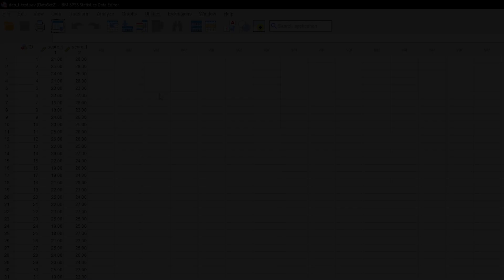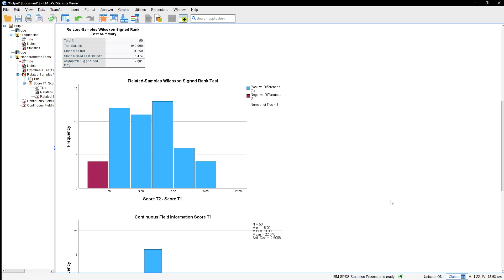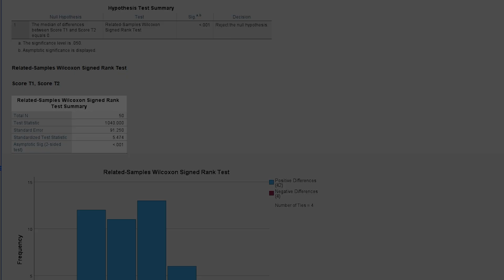Paired Wilcoxon-test in SPSS - calculation and interpretation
Calculating the paired Wilcoxon-test (aka. paired Wilcoxon signed-rank test) is appropriate when you have a dependent variable on at least the  ordinal scale and want to test for a difference between two measurements for the same or paired individuals. It is also the non-parametric alternative to the paired t-test.

For example:
I have a measurement of pushups from 50 individuals before a four week long training. After the training, I will again measure the number of pushups the individuals are able to do.Formulated differently: Does the training lead to an increase in the median number of repetitions for the individuals?

⏰ Timestamps:
0:00 Introduction
0:12 Example
0:20 Requirements
0:30 Descriptive statistics for the measurements
0:47 Paired Wilcoxon-test calculation
1:26 nterpreting the results of the paired Wilcoxon-test

If you have any questions or suggestions regarding paired Wilcoxon-test in SPSS - calculation and interpretation, please use the comment function. Thumbs up or down to decide if you found the video helpful.

Support channel? 🙌🏼